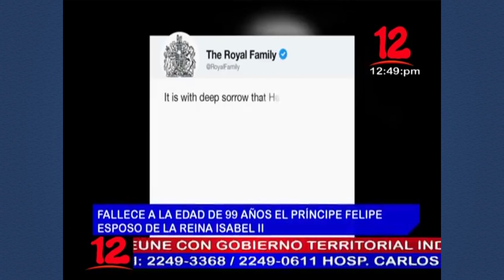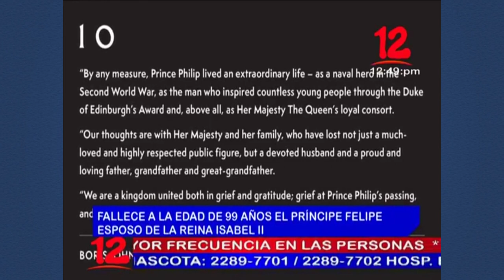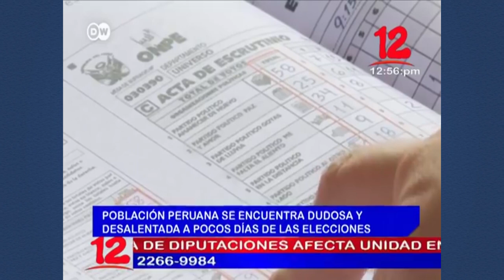Noticias 12 Edición Mediodía / Viernes 09 de Abril